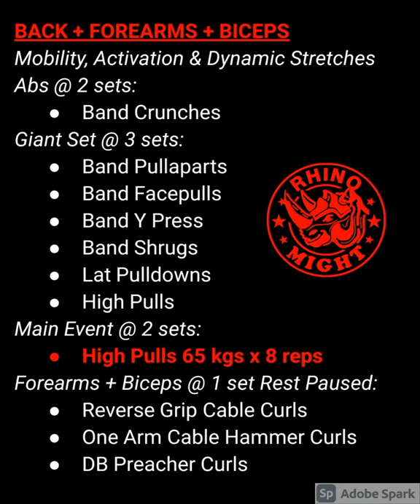Barbell High Pulls | Ashim 65 kgs x 8 reps | Dr. Kanishk 65 kgs x 6 reps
Quick workout tonight. Major thanks to Coach Scott @ychtt for recommending Barbell High Pulls for my upper back and last night's Low Pulley Rows for my lats.

20 November 2020 Friday

BACK + FOREARMS + BICEPS

Format = Weight x Reps x Sets
Weight = in KGS
Dynamic Stretches, Mobility Drills and Activation Work

A1. Band Crunches:
No.2 bands x 10 x 2

Giant Set @ 3 sets:
B1. Band Pullaparts No.1 x 50
B2. Band Facepulls No.2 x 20
B3. Band Y Press No.2 x 20
B4. Band Shrugs No.1 x 20
B5. Lat Pulldowns 35x15, 40x15, 45x15
B6. High Pulls 25x10, 35x10, 45x8

Main Event:
C1. High Pulls 65 x 8

Forearms + Biceps 1 set Rest-Paused:
D1. Reverse Grip Cable Curls
20 x 20 + 10 + 8 = 38
E1. One Arm Cable Hammer Curls
7.5 x 12 + 6 + 3 = 21
F1. DB Preacher Curls
12.5 x 6 + 2 + 1 = 9